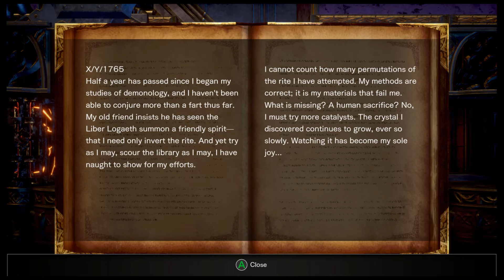Bloodstained: Ritual of the Night - Part 15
Going through Bloodstained: Ritual of the Night.

Feel free to add/follow me below.